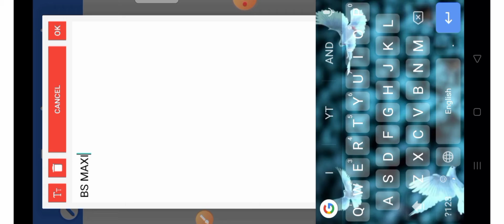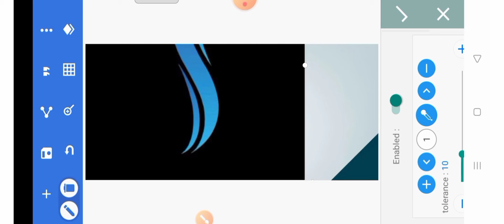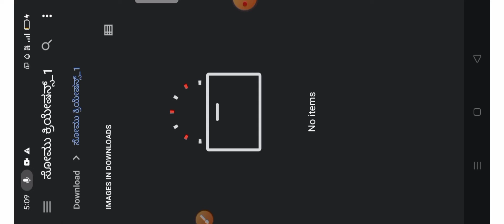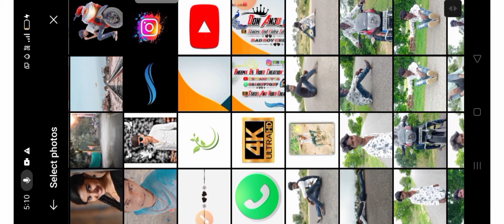New Trending logo Editing.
Trending full screen Logo Editing pixellab | asr banna - ASR KHARDA